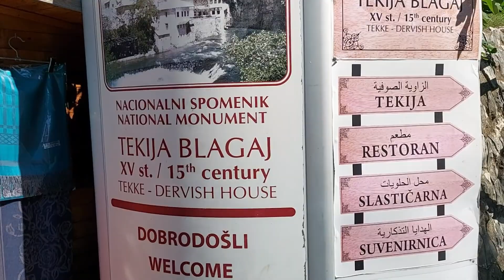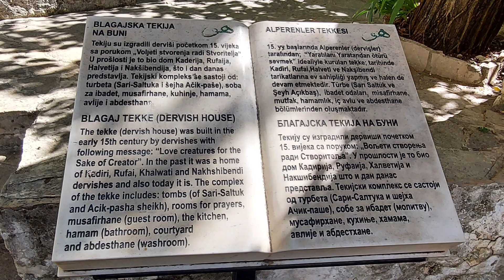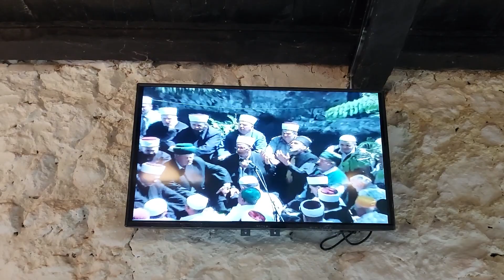Bosnien . Blagaj , Buna Quelle, Derwish House